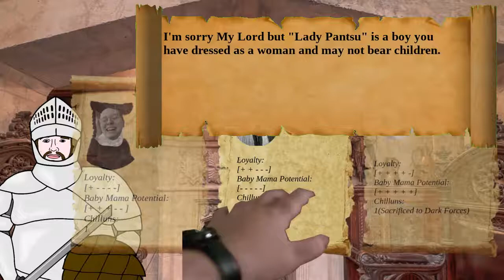Ep.3. GaytorTime Gayming [? Mirror]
Thanks to Crystal Golem for saving a bunch of gunt related videos. (not sure on original source so please feel free to post in comments if you're aware)